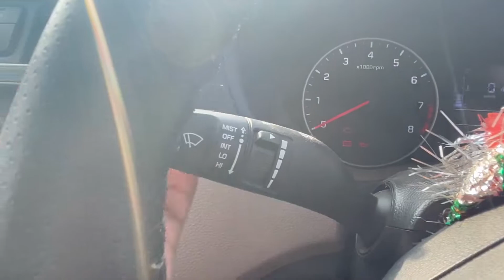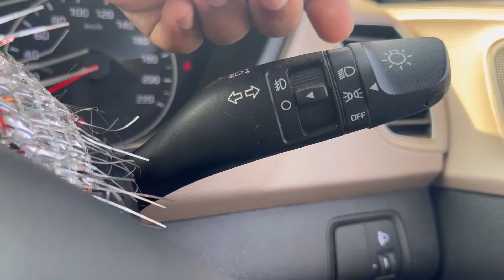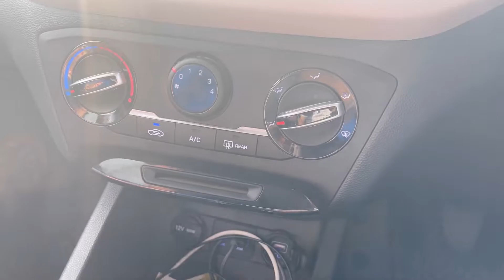How To Drive A Car || Important Points || Technical And Motors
Hello Guys!
Today i telling you most important point for driving car and i make hole playlist for car driving

If you went to share your car experience please contact on-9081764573